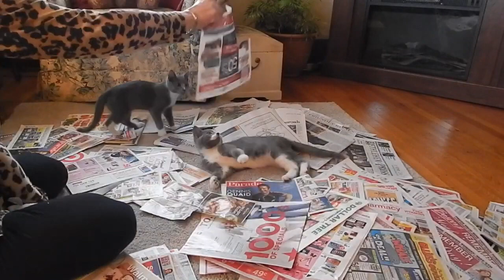Funny and Cute Cats Compilation 2019 | Funny Cat Videos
Funny and Cute Cats Compilation 2019 | Funny Cat Videos.  Funny videos compilation from Maggie and Brophy's first 20 videos on youtube.  They are so playful and crazy.

I adore cats!  I grew up with cats all my life.  They are such a joy and pleasure.  They are good company especially when you are feeling down.  They always put a smile on your face! I adopted Maggie and Brophy so I decided to film their adventures in life.  Come join us!  Let the fun begin!